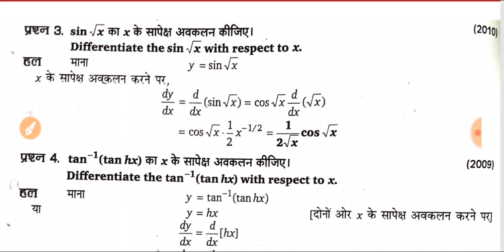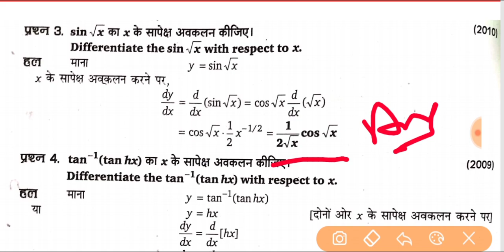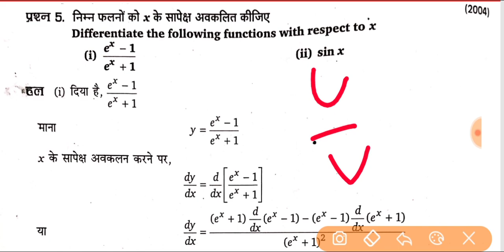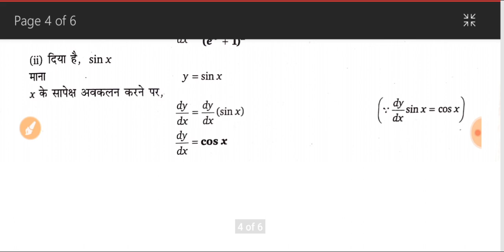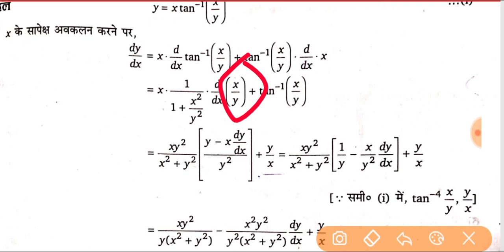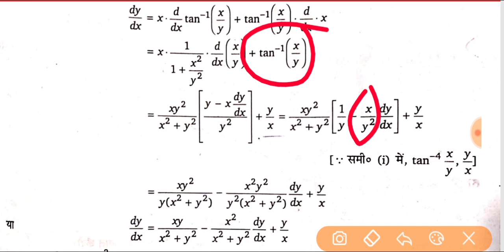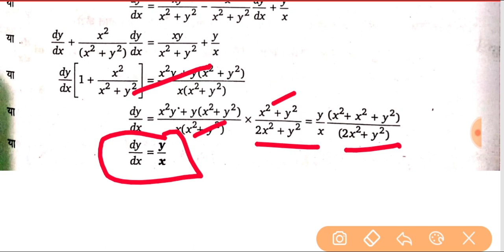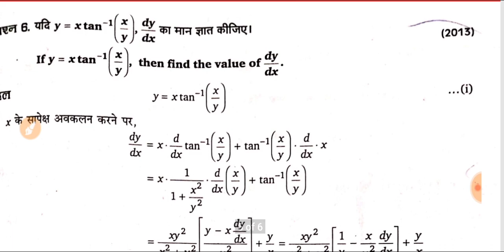UP Polytechnic 1st semester Applied Mathematics || अवकलन के महत्वपूर्ण प्रश्न उत्तर| आसान भाषा में